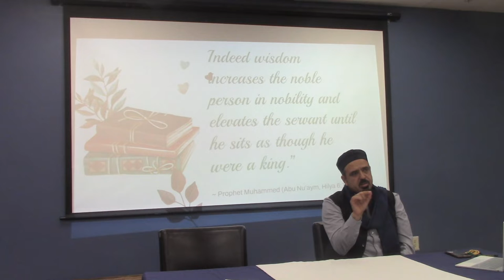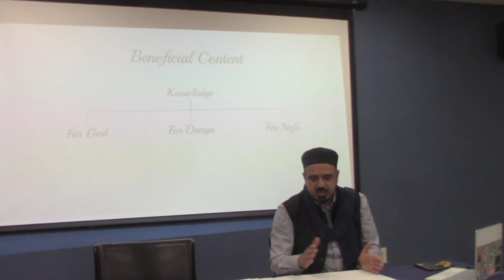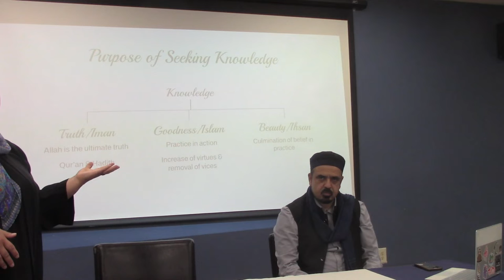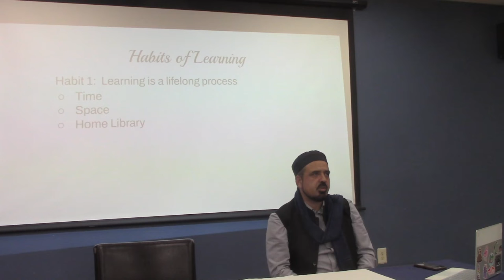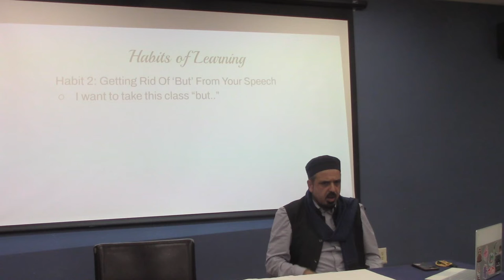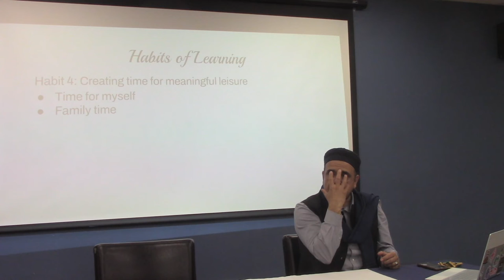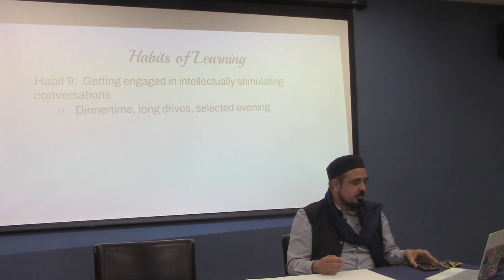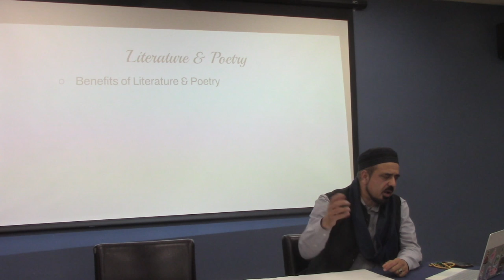Forming Habits of Intellectual Pursuit at Home | Ustadh Feraidoon Mojadedi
Ustadh Feraidoon Mojadedi gives comforting spiritual insights about forming habits of intellectual pursuit at home.

This talk was hosted at Peace Terrace Academy in Fremont, California. It was delivered via the Muslim Community Center - East Bay (MCC East Bay) in Pleasanton, California on October 18, 2022. PTA Principal Homaira Wassel joins Sidi Feraidoon.